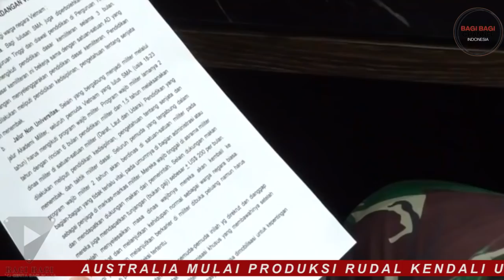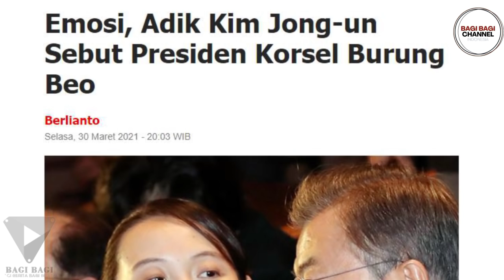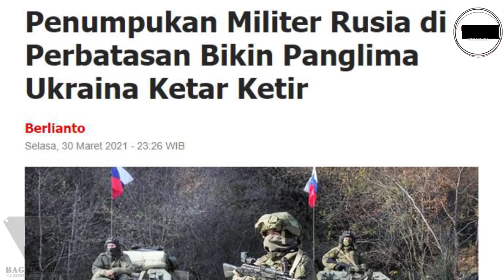Siapa Yang Mau Ikut. BURUAN AJA DAH.. Indonesia Siapkan 25 000 Senjata Baru Untuk Komponen Cadangan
Yang dah ga sabar ingin ikut bela negara. Buruan guys...